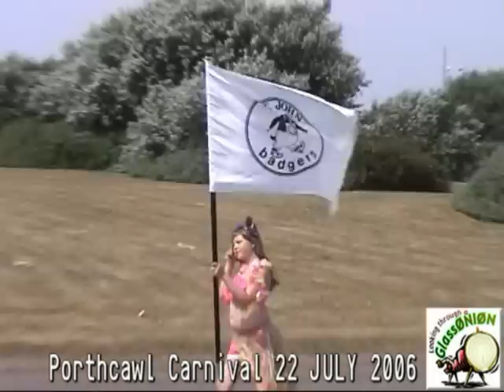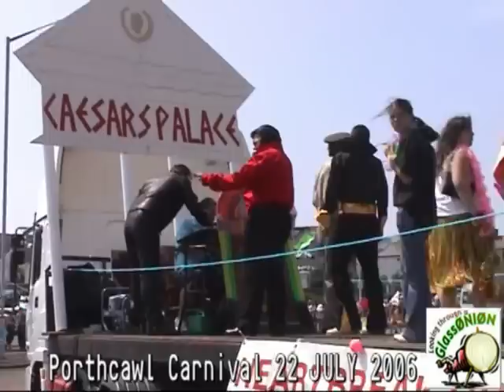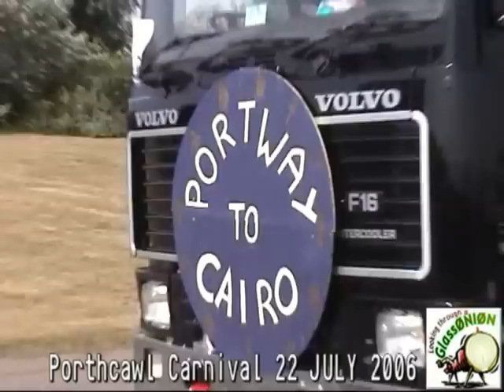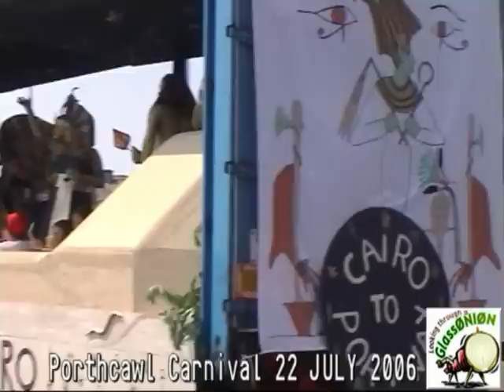Porthcawl Carnival 2006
Cheers
Glass0ni0n (not Glass OniOn - spot the difference; lol)